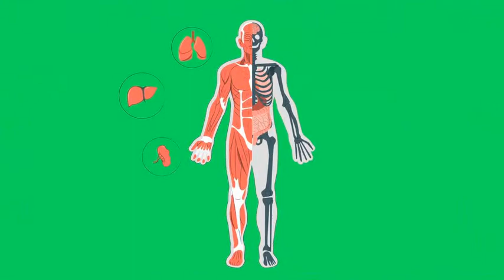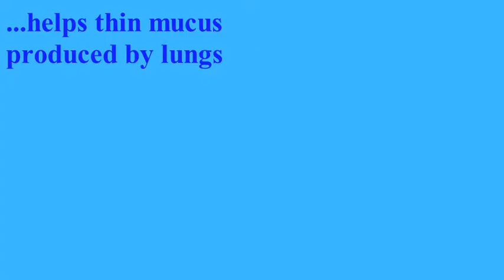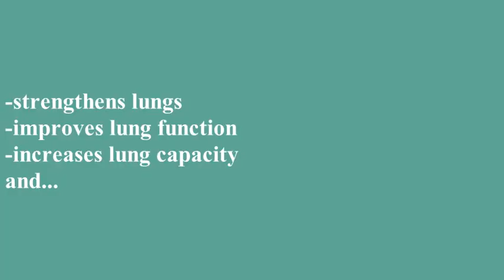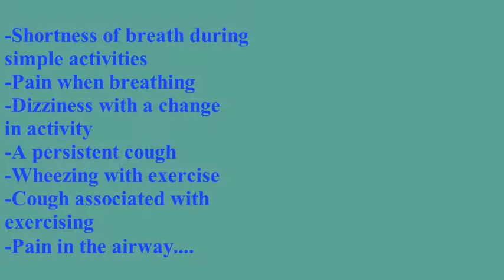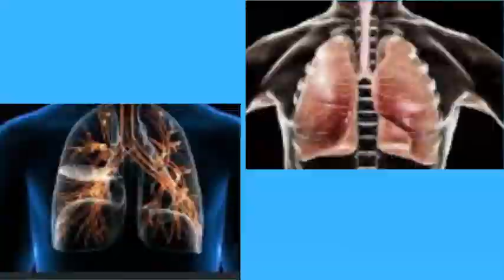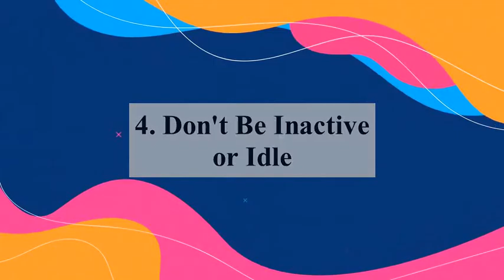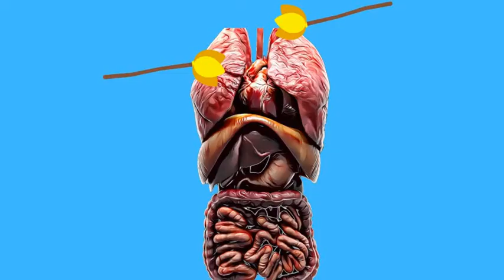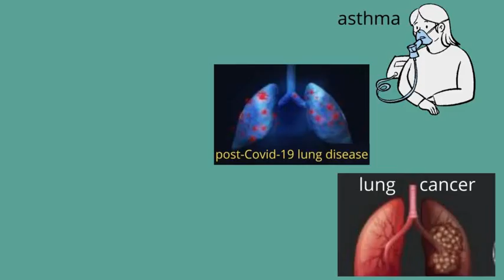Top 12 Lung Health Habits: Do's and Don'ts for Healthy Lungs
Want to keep your lungs healthy and strong? This video reveals the top 12 habits that can help you maintain excellent lung health, along with essential dos and don'ts to follow every day!
💡 What You’ll Learn:
• Lung-Healthy Habits: Discover daily practices that can boost your lung capacity, enhance breathing, and keep your respiratory system in top shape.
• What to Avoid: Learn about common habits and environmental factors that can harm your lungs, and how to steer clear of them.
• Breathing Techniques: Explore effective breathing exercises that can strengthen your lungs and improve oxygen intake.
• Diet for Lungs: Find out which foods support lung health and which ones you should limit or avoid.
• Exercise Tips: Understand the best types of exercise for lung health and how to incorporate them into your routine safely.
• Air Quality Awareness: Learn how to protect your lungs from pollution and allergens, both indoors and outdoors.
Why This Matters: Your lungs are vital for your overall health and well-being. By following these dos and don’ts, you can reduce the risk of respiratory issues, improve your breathing, and support long-term lung health.
📌 Watch Now: Whether you’re looking to improve your lung health or prevent future respiratory problems, these tips are essential for anyone seeking to breathe easier and live a healthier life.

0:00 Introduction
0:01 TIPS LIFE
0:56 Important Do's & Don'ts for Healthy Lungs
1:19 Spend Time Outdoors
1:41 OXIDE INDOOR MONOXIDE AIR STALE AIR PARTICULATE FORMALDEHYDE
1:59 Work to Improve Indoor Air Quality
2:13 INDOOR MONOXIDE QUALITY PARTICULATE
2:39 Stay Well-Hydrated
3:21 Do Breathing Exercises
3:59 Observe Good Hygiene Practices
4:23 Make Regular Visists to the Doctor
5:30 Don't Smoke
5:41 of all 80% COPD deaths
5:56 chronic lung diseases
6:28 Don't Vape
7:06 Don't Expose Yourself or Others to Tobacco Smoke
8:18 Don't Be Inactive or Idle
9:17 Don't Expose Yourself to Respiratory Illness
10:02 Don't Overlook Respiratory Care
10:34 BONUS TIPS
10:37 Bonus #1. Laugh Often
11:21 exercise education counselling support